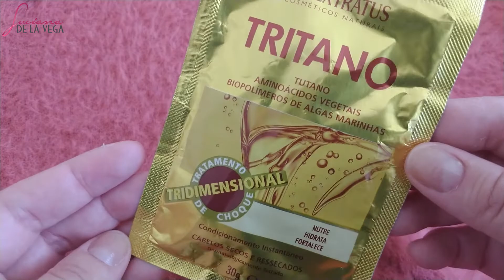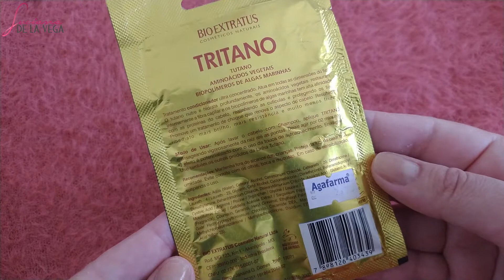CABELO MUITO DETONADO tratamento com TRITANO BIOEXTRATUS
Tratamento de ação rápida para cabelos secos e ressecados  Tritano da Bioextratus. Cabelo muito detonado.